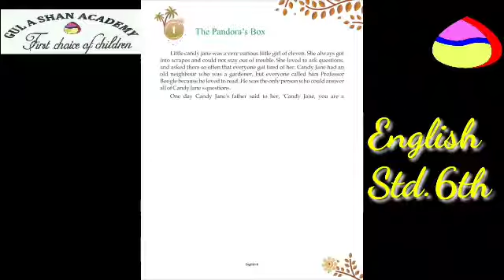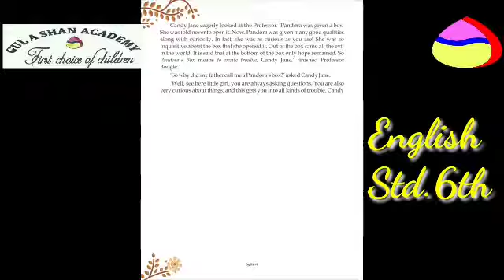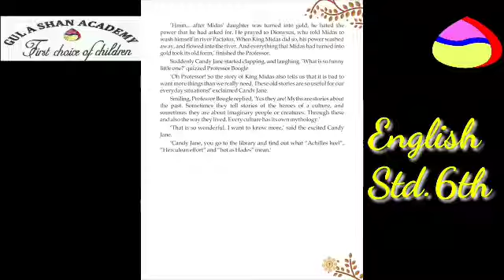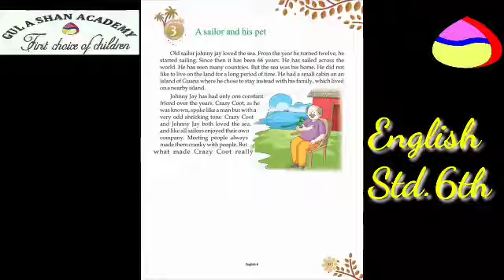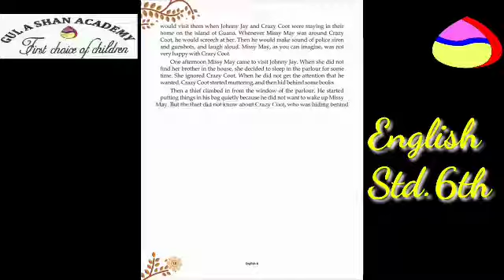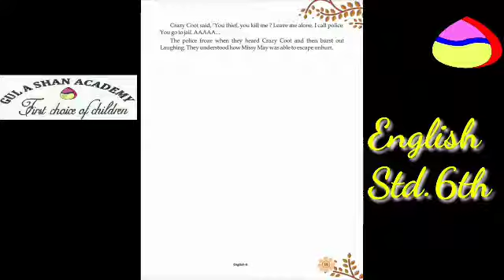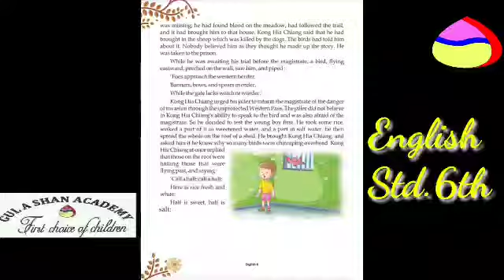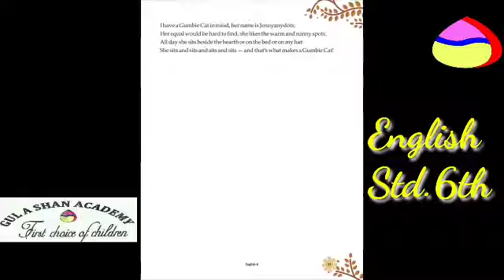English Standard 6th Chapter 1 to 5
English 6th Standard